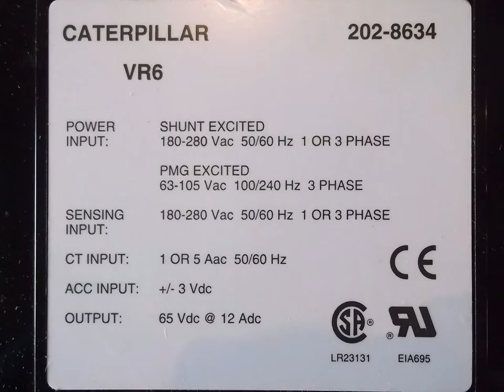202-8634: 2028634 REGULATOR AS